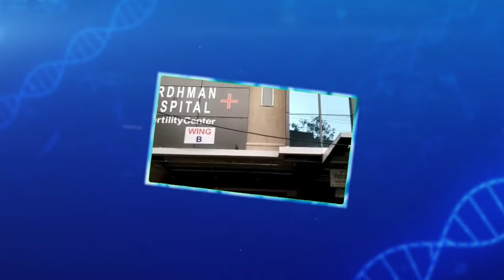पुलिस की बड़ी कार्यवाही, हिस्ट्रीशीटर के अवैध कब्जे को किया ध्वस्त।